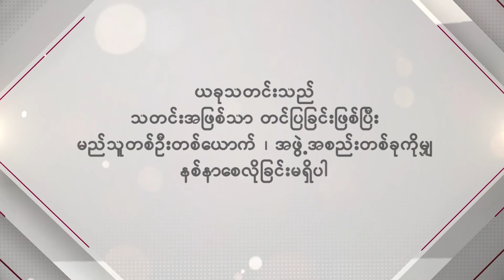8days TV က စီစဉ်တင်ဆက်တဲ့ တစ်ပတ်အတွင်းသတင်းများ စုစည်းမှု